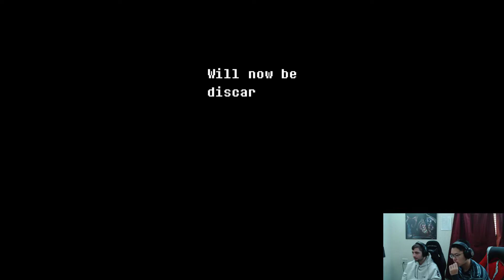Let's start playing Deltarune! Deltarune Chapter 1 Episode 1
Starting our journey into the eccentric game of Deltarune! With Commentary from Matthew and Jamie to deliver a quite decadent and comedic playthrough of this fantastic game!
We post videos daily so you will never go a day without content!